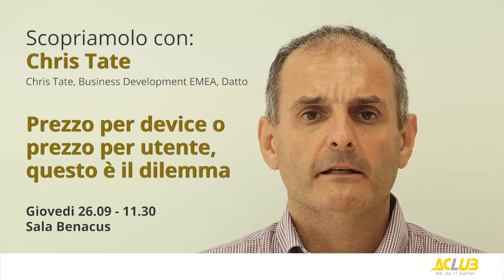Agenda Aclub 2019: Prezzo per device o prezzo per utente, questo è il dilemma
Chris Tate, Business Development EMEA di Datto, sarà speaker di Aclub con l'intervento "Prezzo per device o prezzo per utente, questo è il dilemma".